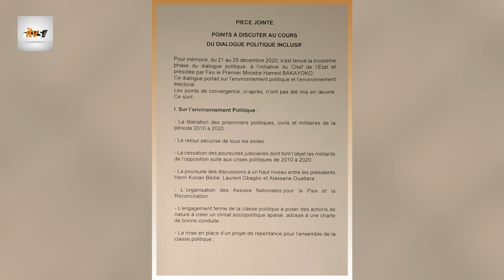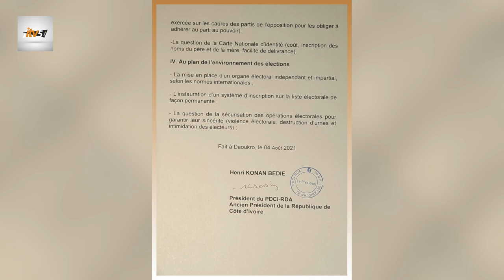Bédié écrit à Ouattara et l'invite à un dialogue politique